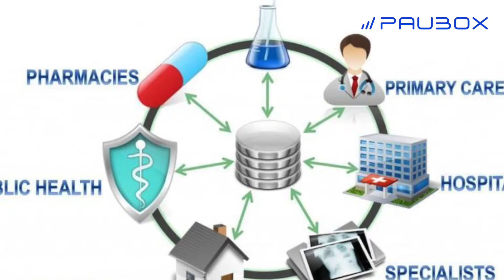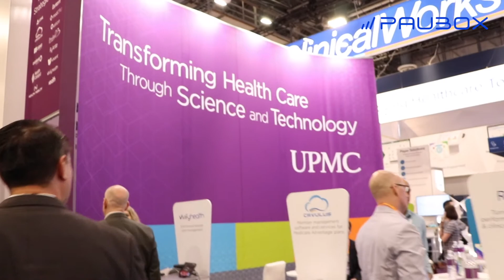HIMSS18 - What's your biggest takeaway? feat. Jonathan Bush, Chris Cruttenden, and More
Paubox made a surprise appearance at HIMSS18. While there, we asked some digital health thought leaders what their biggest takeaway was from one of the biggest health conferences in the world.